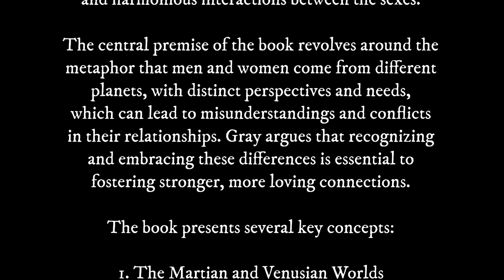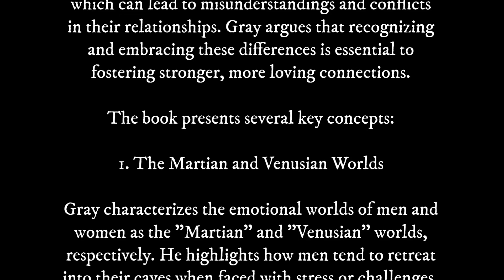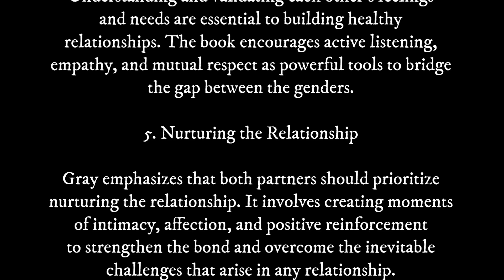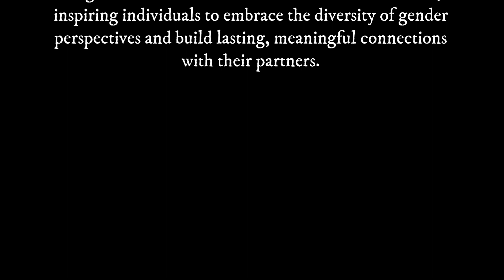Men Are From Mars, Women Are From Venus: A 4 Minute Summary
Welcome to Snap Summaries, where we provide concise book summaries for busy individuals seeking personal growth and relationship insights! In this video, we'll be presenting a quick summary of the renowned book "Men Are From Mars, Women Are From Venus" by John Gray. If you want to enhance your understanding of the opposite sex and build stronger connections, this summary is for you!

📘 Book Summary:
"Men Are From Mars, Women Are From Venus" delves into the unique emotional worlds of men and women, offering valuable insights to improve communication and harmony in relationships. Learn how to embrace differences, validate each other's needs, and nurture a loving connection with your partner.

✅ Key Takeaways:
1️⃣ Recognize and embrace the differences in communication styles between men and women.
2️⃣ Understand the emotional needs and love languages of your partner.
3️⃣ Validate each other's feelings and foster empathy for a stronger bond.
4️⃣ Prioritize nurturing the relationship to overcome challenges.
5️⃣ Create moments of intimacy and affection to strengthen the connection.

Whether you're single or in a relationship, "Men Are From Mars, Women Are From Venus" provides invaluable insights to improve your interactions and cultivate lasting love. Don't miss out on this opportunity to enrich your relationships and enhance your emotional intelligence!